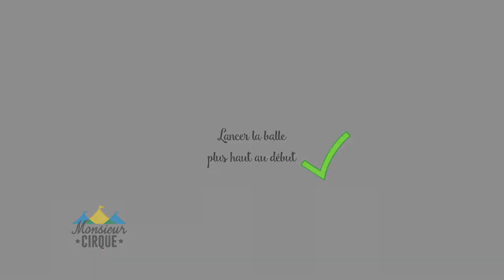Apprendre à jongler avec Monsieur cirque et cie - 2 balles la poursuite (la technique des bébés)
Monsieur Cirque et Cie